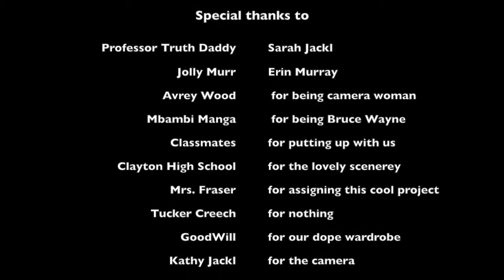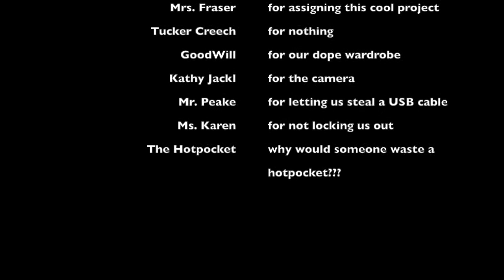Scientific Revolution Rap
AP Euro final project